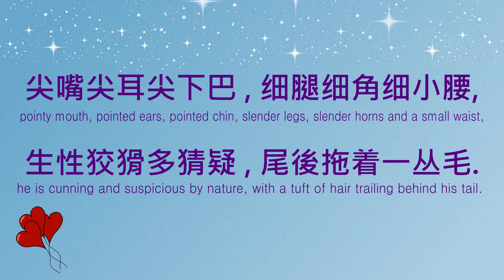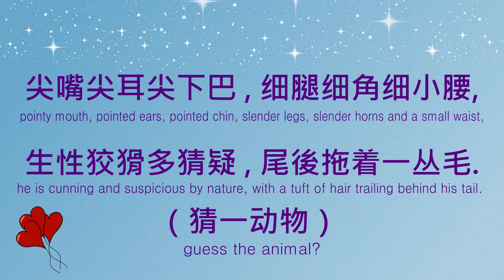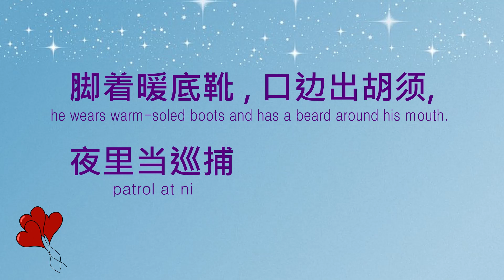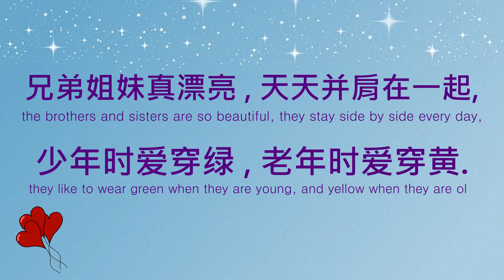Riddles With Answers 127 猜谜语[ Eng Sub ]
猜谜语是一款考智力的游戏, 可以增长知识, 思考、判断水平来激发学生, 家长的兴趣。有兴趣的朋友不妨一起来试一试吧！